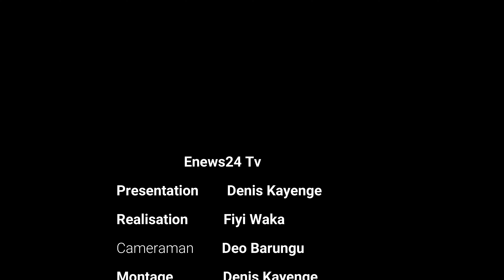THE HOLY SPIRIT TO GUIDE US [John 16:13 15]